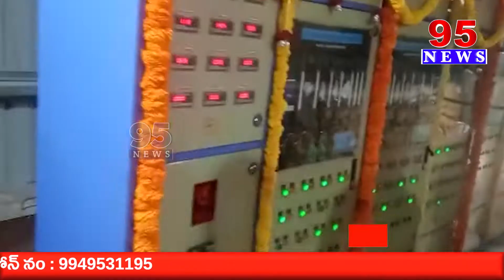Opening of Agro-Industrial Rice Mill By MLA Marri Janardan Reddy || 95 NEWS